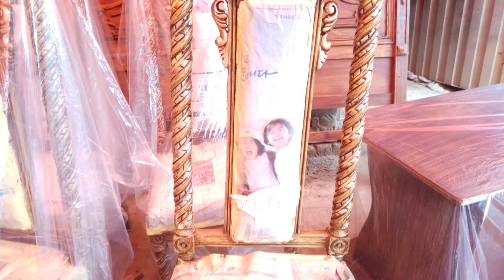Chinioti Double Bed Set Designs | Deco Paint King Size Bed Set Design In Wood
Chinioti Double Bed Set Designs | Deco Paint King Size Bed Set Design In Wood  @Chinioti Furniture

Address.
                                      NEAR FAROOQIYA MASJID MEN ROAD GAFOORABAD CHINIOT
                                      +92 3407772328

Mobile No.

__/LINKS\_
Follow Me,